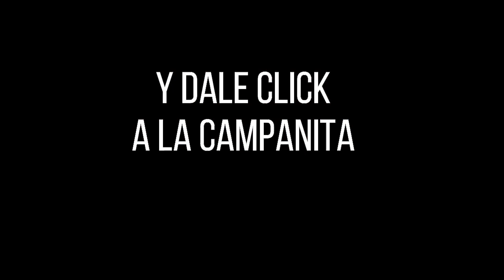Resultado CULONA DÍA del Jueves 06 de enero de 2022 ✅🥇🔥💰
Hola buenas tardes, te presentamos los resultados de las loterías y chances en Colombia, vamos con el Resultados del Chance Culona día del Jueves 06 de enero de 2022.